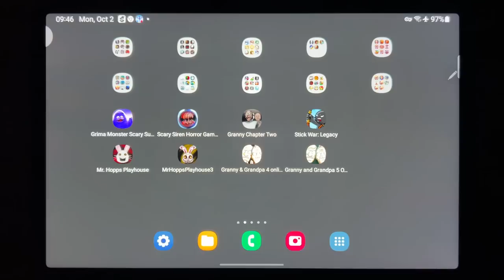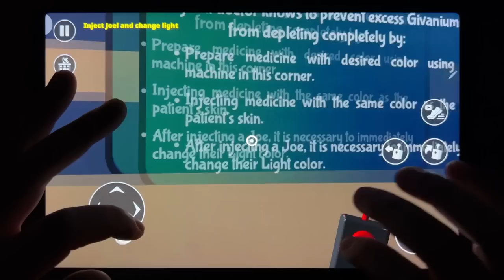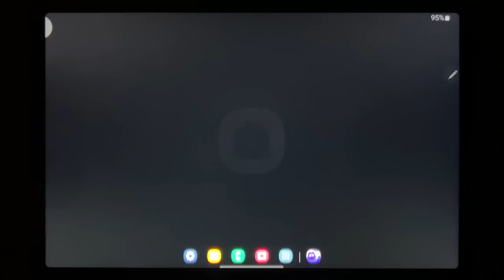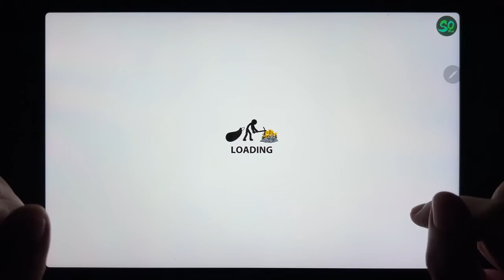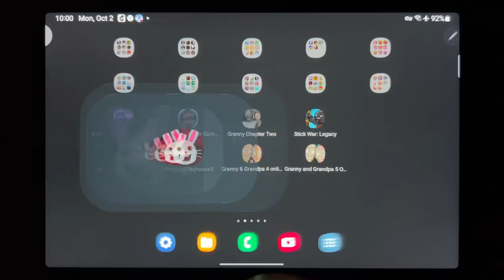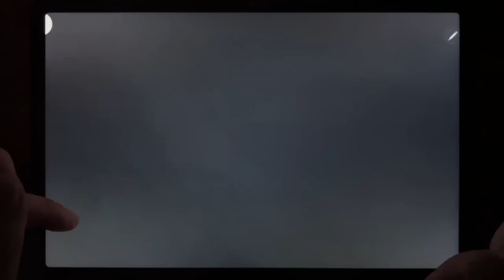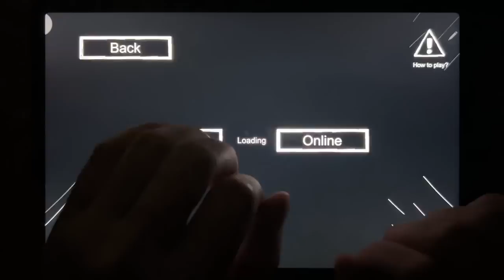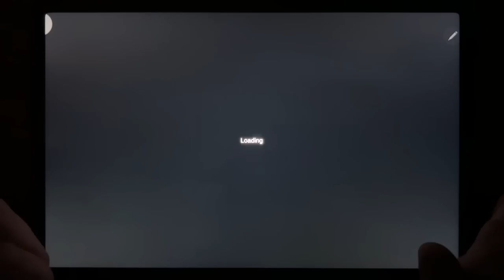Grimace Monster, Scary Siren Horror Games 3D, Granny 2, Stickwar: Legacy, Mr Hopps Playhouse...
Grimace Monster, Scary Siren Horror Games 3D, Granny 2, Stickwar: Legacy, Mr Hopps Playhouse, Mr Hopps Playhouse 3, Granny & Grandpa 4 Online, Granny And Grandpa 5 Origin